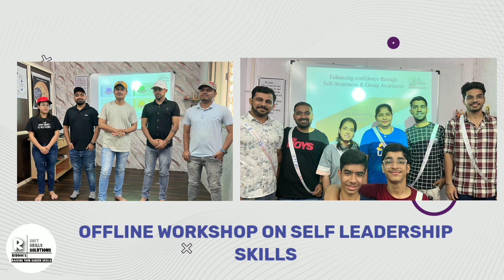one stop solution for soft skills or people's skills.